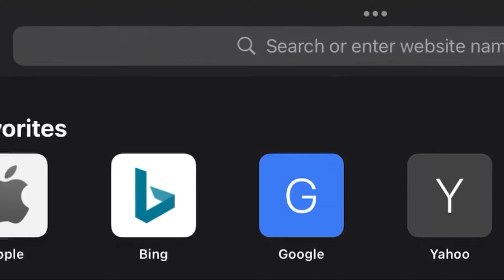When you want to make a Pokemon Showdown video BUT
this makes me sad because I have no life